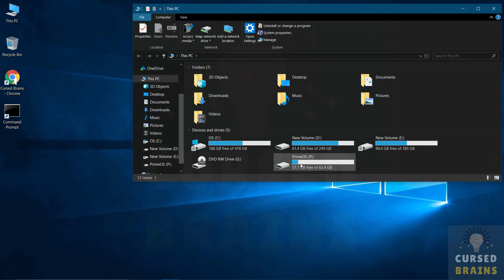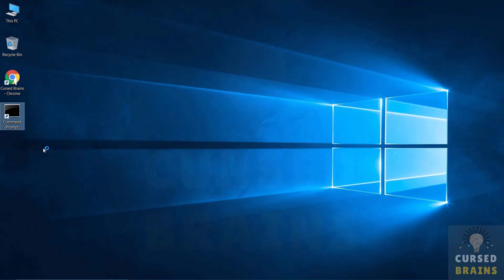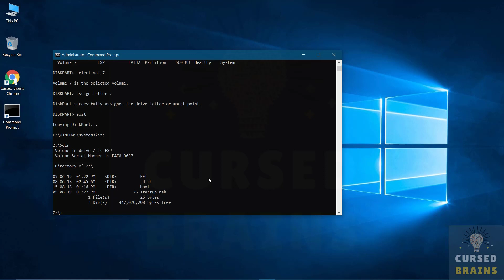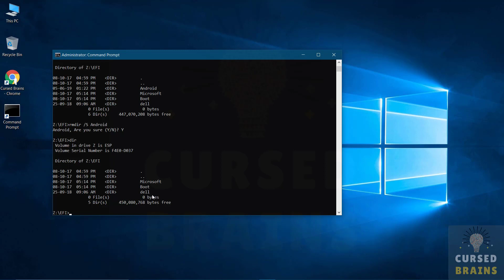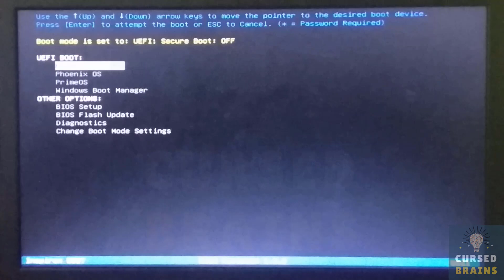How To Uninstall Prime OS | Dual Boot Windows | Remove Prime Operating System Command Prompt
Hello, Welcome to Cursed Brains, In this following video I will be showing How to Uninstall Any Dual Boot Completely,

Dual-booting  is  a great thing to be used as we can install & access multiple operating systems with totally different environment on our computers simultaneously by choosing which one to boot on the start-up screen & recently its been really craze of using Android operating systems due to increasing amount of android gaming, people want to play these Android games such as PUBG Mobile on systems or laptops in which Prime OS & Phoenix OS been the most used Android OS as dual boot,

but the challenge comes when you have to remove or uninstall these dual boots which can cause several errors or corrupting your entire system, as previously I made a video over fixing grub error on Phoenix which was an error caused due to dual booting & even I made another video guiding how to easily uninstall phoenix OS from system or laptop,

so to avoid such errors, removing these operating systems cleanly will be a great way to handle much of harm to your system,

let me show you guys the Prime OS volume, which I will uninstall or remove completely from the system,

get into the disk management & delete the prime OS volume entirely, then extend the other volume, from where it was shrunk, into the unallocated, & close the disk management,

next step requires is running command prompt as administrator, I will leave all the commands on my blog article, so it can be easy for your guys to copy, you can check in the description for the link, as YouTube doesn't allow angle brackets,  kindly don't use commands from the description, those are just for reference,

as command prompt opens, get into disk part,

C:\WINDOWS\System32›diskpart

& then you have to list the disk of your system,

DISKPART› list disk

there you will see a list of the disk you have, select the disk which is visible to you, the number can vary on your system, so just enter the number of the disk you see to select it,

DISKPART› select disk 0

once the disk is selected you have to list the volumes of the selected disk,

DISKPART› list vol

volumes or partitions are created while installing windows or later, you will see all volumes & partitions from your system, I just want you guys to be sure not to touch or alter any volumes or partitions, which is system-related so be careful, either you may corrupt your entire system,

Now you have to select the volume which is in Fat32,

DISKPART› select vol 7

After selecting the fat32 volume you have to assign it any letter so it will become an active volume to alter it & even it will be visible in the windows explorer,

DISKPART› assign letter z:

once the letter is assigned, exit diskpart

DISKPART› exit

& then get into the fat32 volume by entering its letter into the command prompt,

C:\WINDOWS\System32›z

as you get into fat32 volume you have to list its directory,

Z:\›dir

change directory to the EFI directory,

Z:\cd EFI

list all the directory of EFI directory,

Z:\EFI›dir

& here you will be able to see all the operating systems, that are installed on your computer, as you can see the Android directory that's PRIME OS, which we have to remove from the directory to completely uninstall & delete it, this can be used to remove any OS installed on your computer, kindly type the following command correctly to remove the prime OS,

Z:\EFI›rmdir \S Android

As you will try to remove the directory from fat32 directory, you will be asked that you are sure that it has to be removed, so just make sure you have perfectly selected the right directory to remove & say yes to remove,

Android, Are you sure (Y/N)? Y

when you will press the enter, the directory will be removed, & you will be taken back to the EFI directory, so just confirm it, that it has been removed from the fat32 directory by rechecking,

Z:\EFI›dir

& you will get it if the directory is been removed successfully it won't be visible anymore in the fat32 directory list,

the prime OS has been removed completely, you just have to remove the Prime OS listing from UEFI boot list, which I will show in the next article & video stay tuned,

Hope I have explained each & everything clearly,

Leave your comments & doubts in the comment section,

& if you want to contact or connect us, just leave us a message on any of the following platforms,